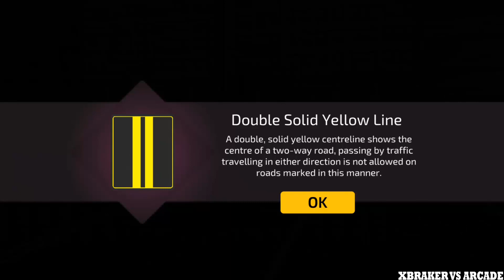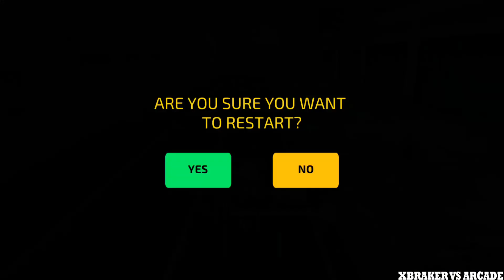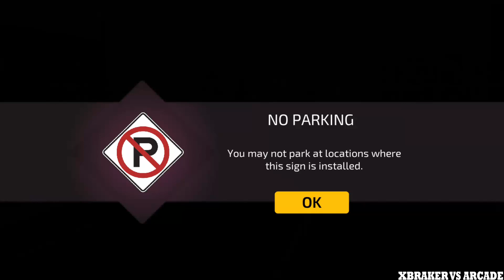Driving Academy Simulator 3D - NEW Shark Vehicle Android Gameplay 2017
♥ About This Game: Road signs and driving made simpler – just for you! Enroll in this virtual school of driving called the Car Driving Academy 2017 Simulator 3D, and master your driving and parking skills.

We bring to you the ultimate driving simulator, in which
you’ve to now drive and follow all the road signs. Don’t take the wrong turns, follow the signals, wear the seat belt – it’s your one stop to becoming a perfect driver.

Academy Mode:
With 45+ unique road signs to learn and master, ace in the grand tests as well. It’s time to experience real-life driving lessons in Driving Academy 2017 Simulator 3D.

Download Car Driving Academy 2017 Simulator 3D @Games2Win from Google Play Store and let the fun begin!

Car Driving Academy 2017 Simulator 3D Features:
It’s time to experience real-life driving lessons!
- 45+ unique road signs to learn
- 100 levels to play, including the Grand Tests, Night Driving and Challenges
- 3 different camera views
- Realistic driving mechanics
- 45 different cars to drive